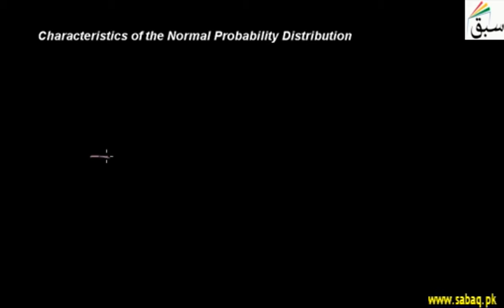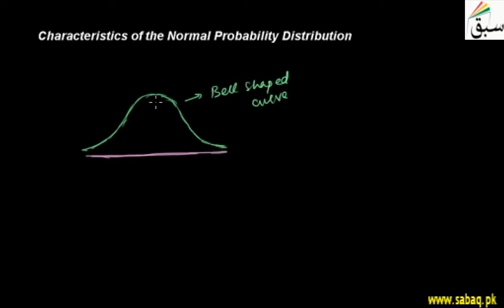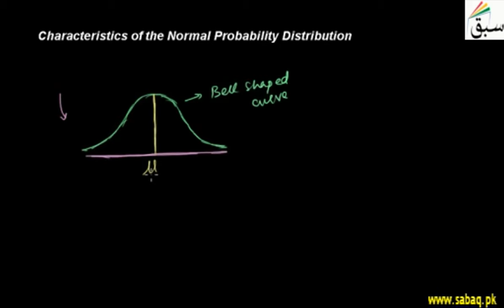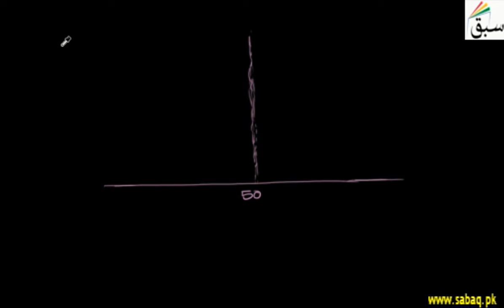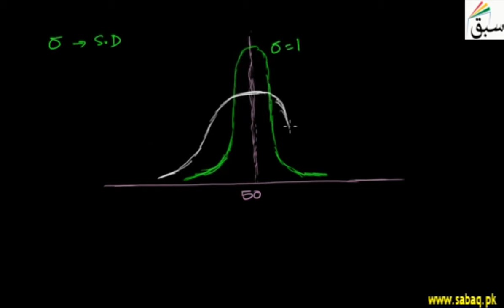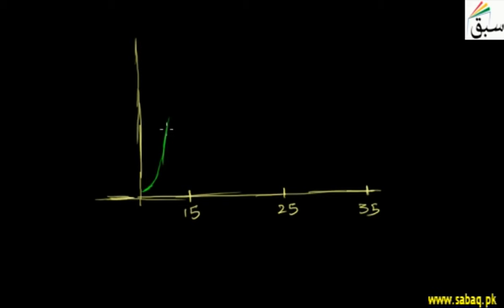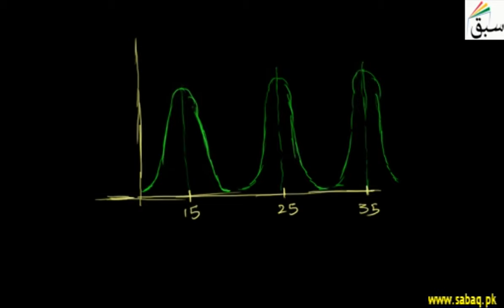Characteristics of the Normal Probability Distribution, Statistics Lecture | Sabaq.pk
Characteristics of the normal probability distribution, different shapes of bell curve
This video is about: Characteristics of the Normal Probability Distribution. Practice tests and free video lectures for Physics, Chemistry, Biology, Math’s, Computer Science, English & more subjects are also available at Sabaq.pk. So, subscribe to Sabaq.pk/Sabaq Foundation now and get high marks in your exams.

CLASSES WE COVER AT SABAQ.PK / SABAQ FOUNDATION:

1. KG
2. Class 1
3. Class 2
4. Class 3
5. Class 4
6. Class 5
7. Class 6
8. Class 7
9. Class 8
10. Class 9
11. Class 10
12. Class 11
13. Class 12
14. Class 13
15. Class 14
16. MCAT
17. ECAT
18. CSS

BOARDS WE COVER AT SABAQ.PK / SABAQ FOUNDATION:

1. FBISE
2. Sindh Board
3. KP Board
4. Balochistan Board
5. Cambridge

STUDY MATERIAL WE OFFER AT SABAQ.PK / SABAQ FOUNDATION:

1. Physics Lectures
2. Chemistry Lectures
3. Mathematics Lectures
4. Biology Lectures
5. English Lectures
6. General Science Lectures
7. Computer Science Lectures
8. General Math Lectures
9. Accounting Lectures
10. Statistics Lectures
11. Advance Accounting Lectures
12. Cost Accounting Lectures
13. Practice Tests
14. Physics Practical
15. Chemistry Practical